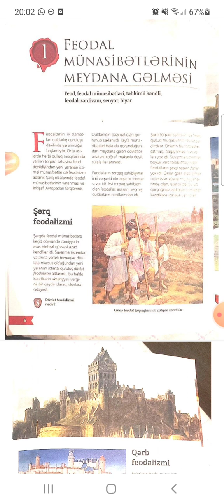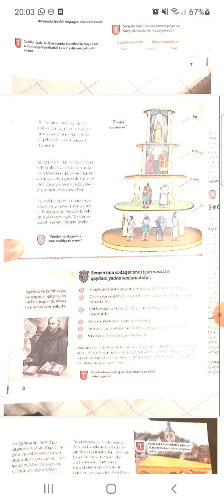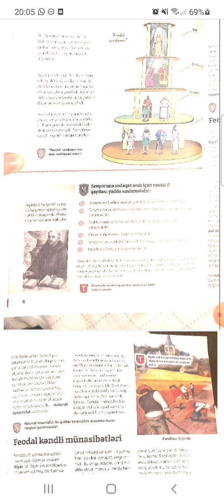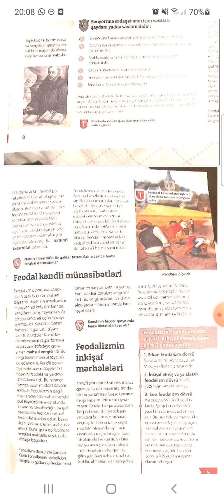VII sinif. Ümumi tarix. 1. Feodal münasibətlərinin meydana gəlməsi